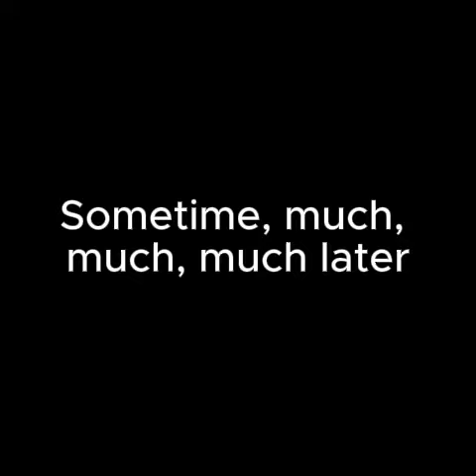TF2 Heavy is Almost Late for Work in Gmod!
A quick TF2 animation I made in Garry's Mod. I think it's hilarious and I hope you do too. :)